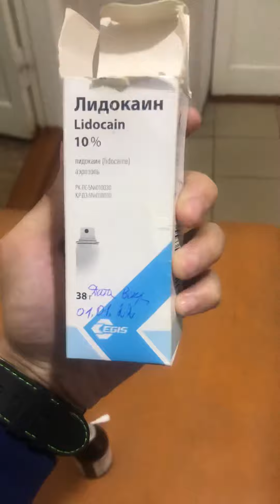Что делать если болит зуб!!!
Лечим зуб в домашних условиях